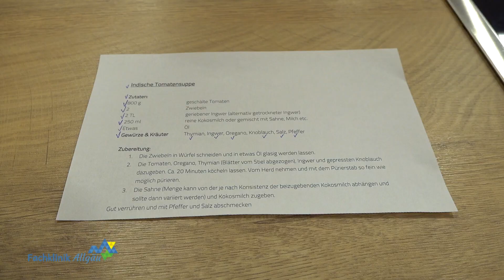Lehrküche - Fachklink Allgäu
Lehrküche in der Fachklinik Allgäu in Pfronten - Zweimal wöchentlich öffnet die Lehrküche ihre Türen. Patienten kochen dabei gemeinsam mit Ernährungsberatern. Im Video waren wir dabei und haben diesmal ein Gericht aus der indischen Küche gekocht.

Fachklinik Allgäu in Pfronten
Peter-Heel-Straße 29
87459 Pfronten-Ried

Die Klinik liegt im Luftkurort Pfronten im Allgäu im Süden von Bayern. Sie erreichen Pfronten per Bahn über Kempten. Mit dem Auto über die A7, Abfahrt Oy-Mittelberg.